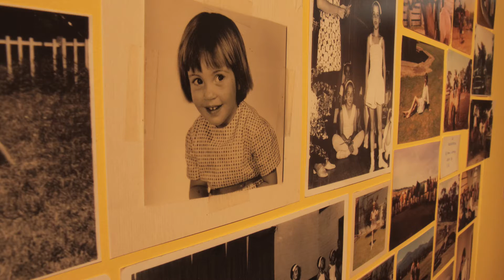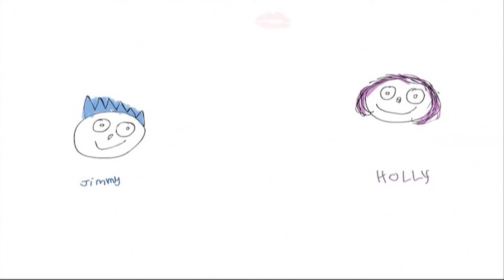Kickstart Arts Promo